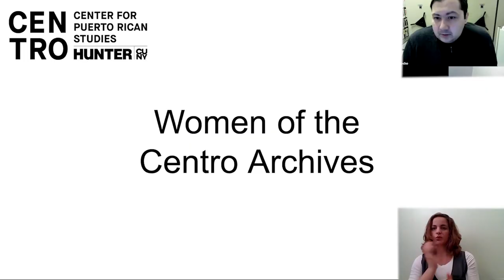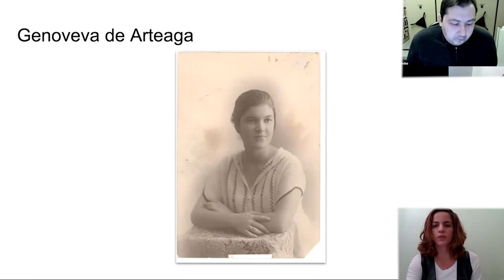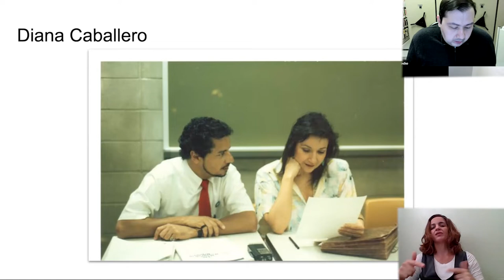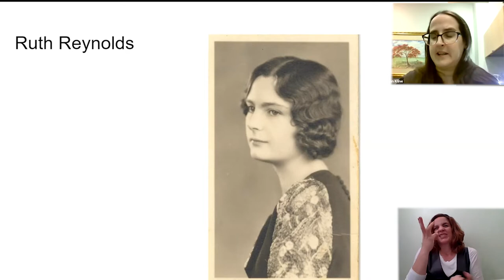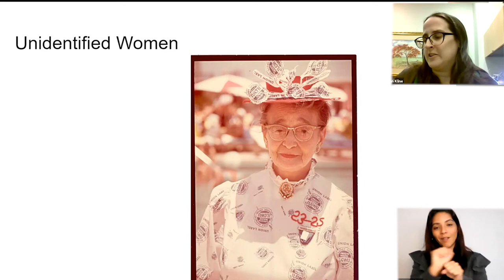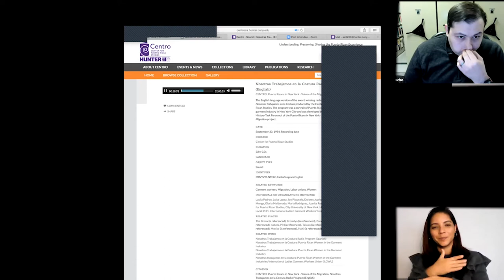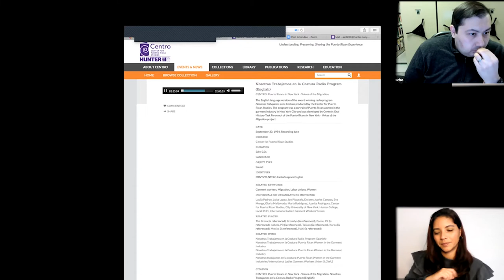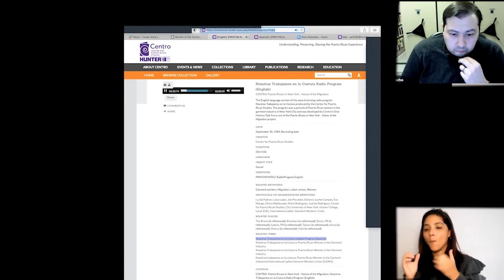Library Lunch Hour - Women of the Archives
In this installment of the Library Lunch Hour, we celebrate the Puerto Rican women represented throughout the Centro Archives. The lives and legacies of these individuals are crucial to the understanding of the Puerto Rican diasporic experience and these collections document activism and advocacy, the arts, and literature. Join us as we explore our digital collections and oral histories and celebrate these amazing women and how their lives continue to influence Puerto Rican studies and our communities.